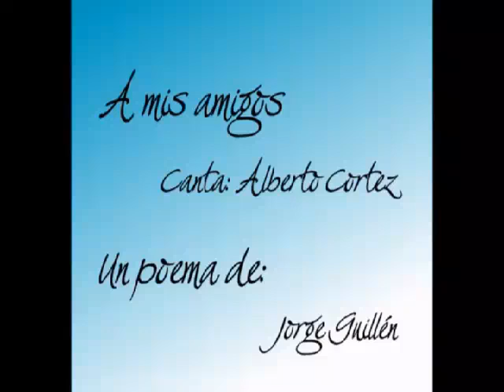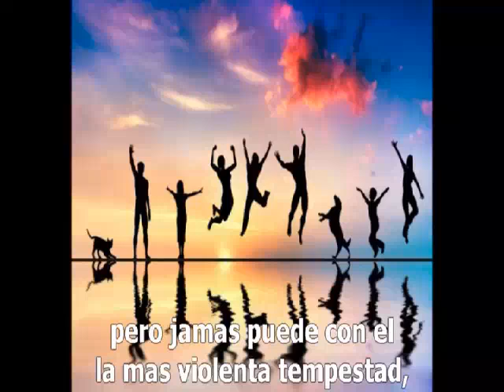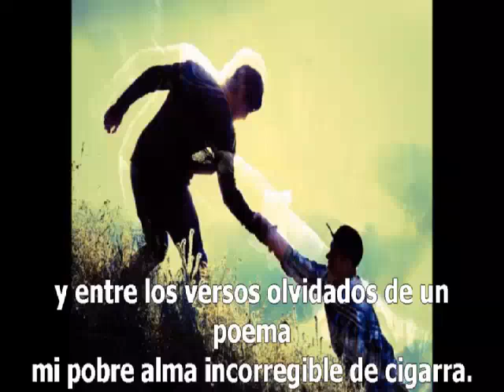A MIS AMIGOS ALBERTO CORTEZ